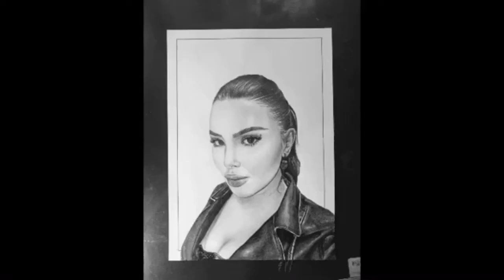Si të vizatojmë Megi Pojanin